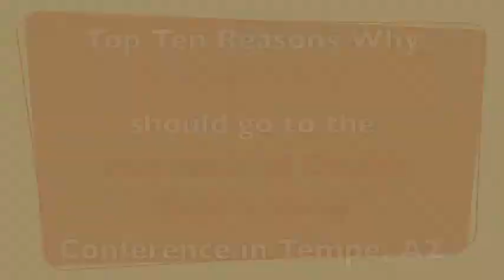Madera Vox: Top Ten to Tempe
Help MV get to Tempe for the 2011 International Double Reed Society Conference.